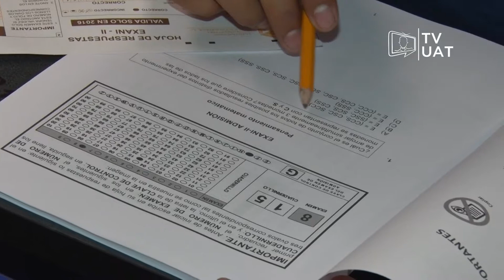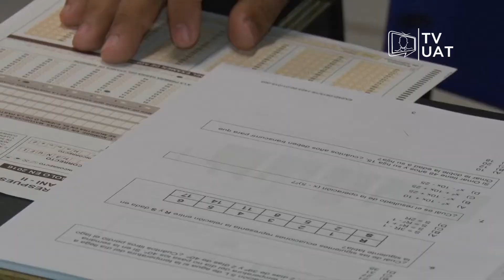TVUAT | NOTICIAS: Publican fecha para el examen Ceneval de ingreso a la UAT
¿Eres aspirante a ingresar a la Universidad Autónoma de Tamaulipas? que no se te pase esta información importante.